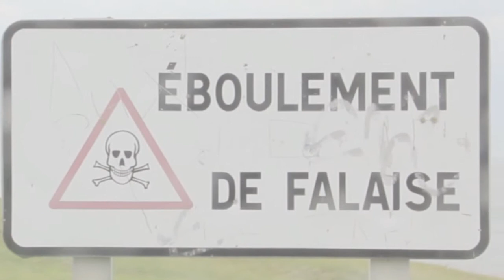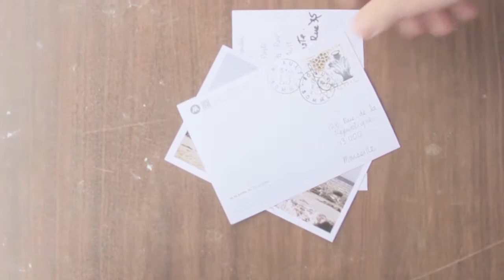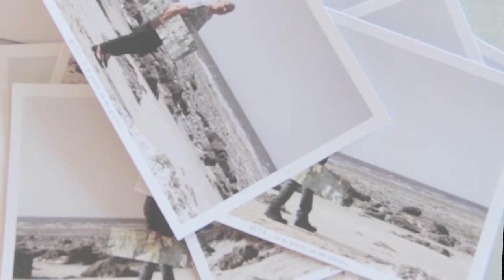AAVSnt17, Ault, France - Je Te Porte, Tu Me Portes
Je Te Porte, Tu Me Portes
Ault And The Cliffs

AA Visiting School nanotourism, Ault, May 2017

Ault inhabitants live with the cliffs as a single entity, as symbiotic organisms depending on one another. The historical development of the society goes hand in hand with the geological evolution of the cliffs. As human beings we cannot stop natural processes such as the erosion of this seaside town and the social phenomena caused by it. As architects we act as mediators between the natural and artificial environment, therefore our role is to be sensitive to the personal attachment that a community has to both. Working with the collective memory and the unavoidable oblivion we are all exposed to, “Our Cliffs”, is the result of listening to the echoes of the local community while providing the experience of a physical identification with its surroundings. “Pourriez-vous me parler d’Ault et de Les Falaises?” (Could you talk to me about Ault and The Cliff?):

Through conversations, personal experiences about the place are extracted. Each person is invited to come to Onival beach in front of the cliff and testimony his/her own words, a photograph is taken as they pose carrying the mirror with the cliff reflected, as if they are holding a piece of it. The cliff carries Ault, the habitants carry the cliff. From each picture, a postcard is created. The postcard collection is the conclusion of the project but also the beginning of a long-term communication channel between inhabitants and visitors alike.

Project team:

Ximena Izquierdo Garcia - Mexico
Daniel Romero - Mexico
Tjaša Tušar - Slovenia
Paulina Whitaker Tabet - Brasil

Mentors:
Ajoša Dekleva, Christian Pottgiesser
Co-mentor:
Jakob Travnik

Photo credits:
AAVSnt Archive